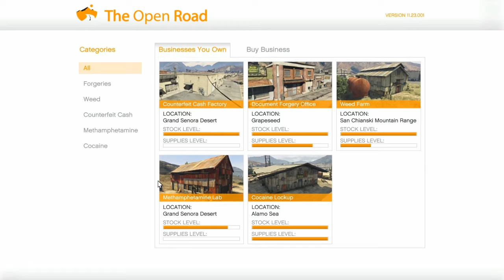555 crate challange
Shout out crew and friends, a week of graft paid off